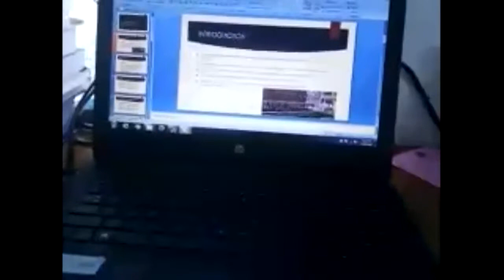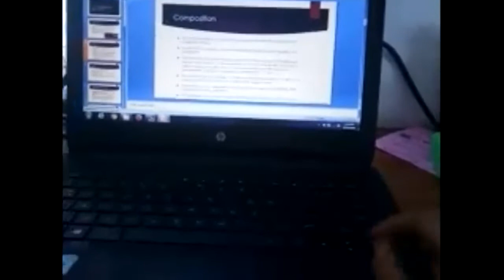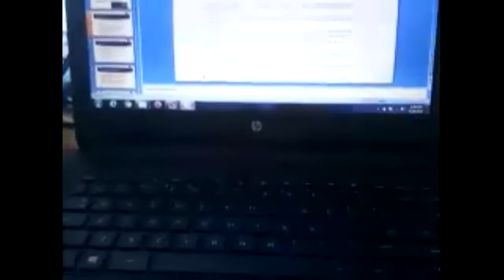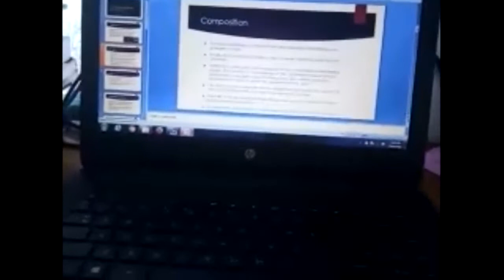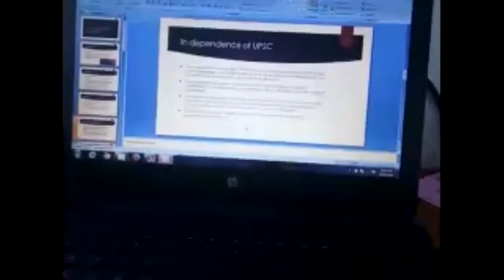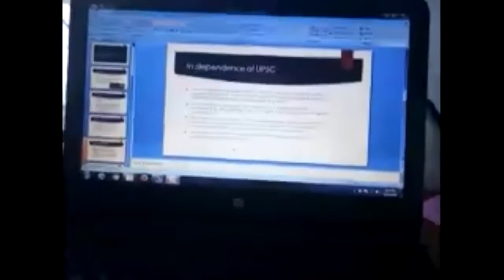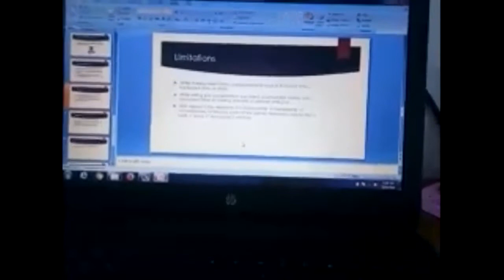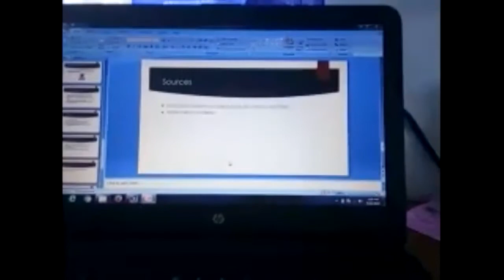Students seminar presentation 2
6th Semester (major) 2020
Dept. of Political Science
DKD College, Dergaon